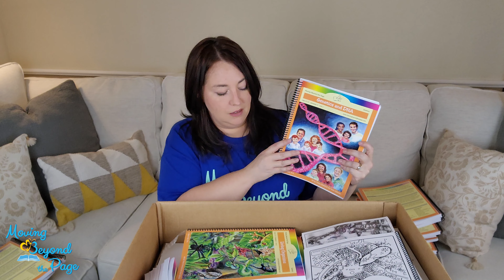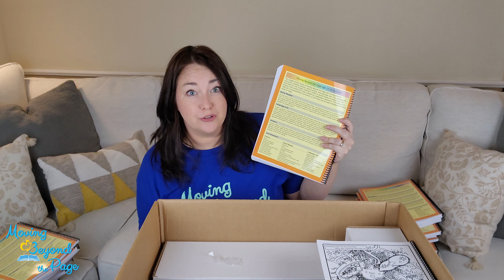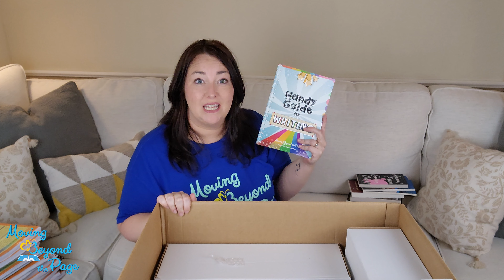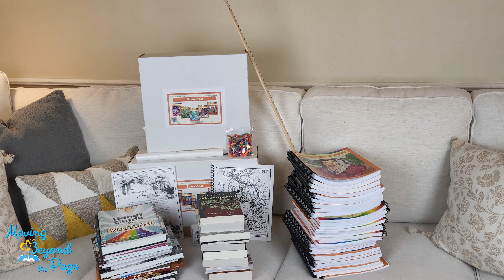Unboxing Moving Beyond the Page's Age 12-14 Full Year Package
Watch us unbox everything you need for language arts, science, and social studies in 8th grade!